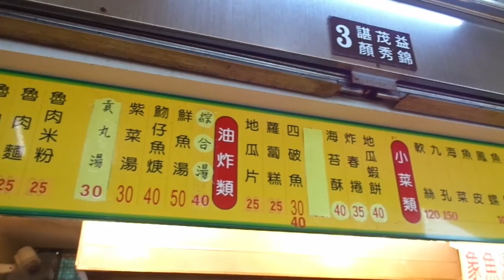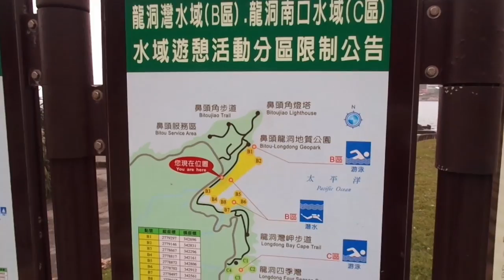Bitou Harbour Coastal Scenic Route & Shishamo!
This is us taking the coastal route around North Eastern Taiwan and seeing the coastal landscape and stopping by lunch at the Bitou Harbour foodcourt/stand. (and ordering some delicious, yet unique foods!)

We hope to film more of the local foods and some amazing locations that Taiwan has to offer! This is simply a video that is meant for fun and hope that people can get to see a few extra glimpse of an island that is under-rated! Hope you all enjoy~~!!

Studio Foodies

Edit:
Studio Foodies

:3